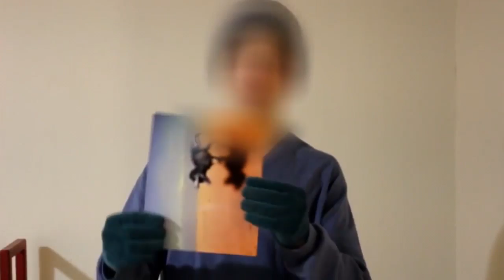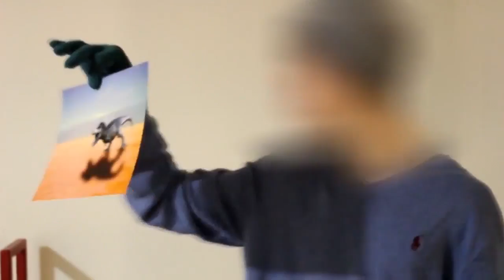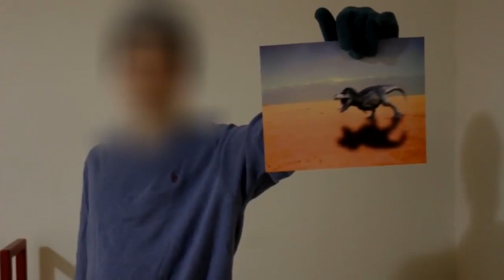Zeitreisender zeigt Foto eines DINOSAURIERS! (UPDATE - FAKE)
(UPDATE: Dieser Junge hat zugegeben, dass alles ein Fake war)

In diesem Video ist zu sehen, wie ein angeblicher Zeitreisender Mann ein Foto von einem Dino aus der Vergangenheit mitbringt. Schaut euch das Foto mal genau an, ich denke es ist totaler Unsinn. Sorry wegen dem Trollface :D aber ich finde das Thema Zeitreisen trotzdem interessant!

Mehr News?